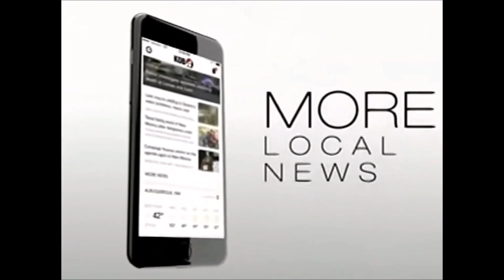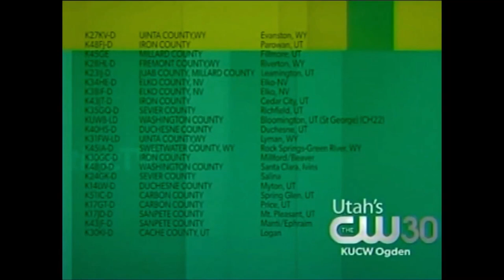Mega Station ID Memorabilia